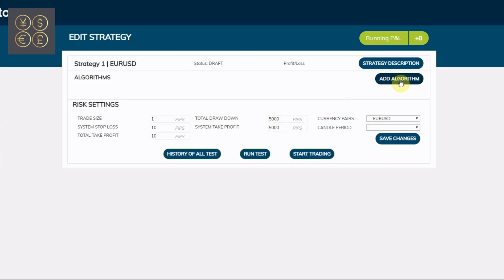ENJOY OUR VIDEO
Slow down, relax, we can help